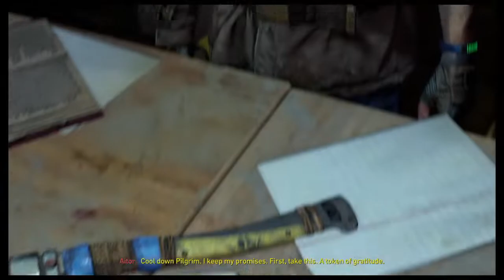Dying Light: 2 Stay Human Part 8 Hindi Gameplay | मौत का पंजा | Lazarus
Dying Light 2 Stay Human- Lazarus
Dying Light 2 Hindi Gameplay Walkthrough

Dying Light 2 Stay Human Walkthrough Gameplay Part 6 includes a Review, Intro Prologue and Campaign Mission  with Full Game Gameplay on PS5, PlayStation 5, Xbox Series X, XSX, Xbox Series S and PC. This Dying Light 2 Gameplay Walkthrough in Hindi . This Dying Light 2 Stay Human Gameplay Walkthrough will include a Review, All Campaign Missions, Cut Scenes, Cinematics, New Gameplay, PS5 Gameplay, Xbox Series X Gameplay, Single Player and more until the Ending of the Single Player Campaign Story!

Aiden finds the Lazarus from Maya.